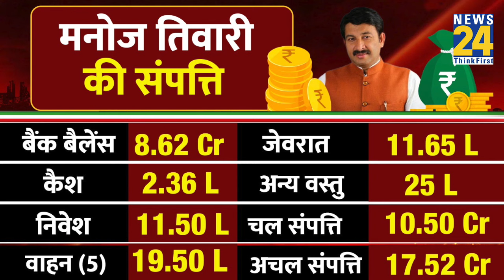BJP नेता मनोज तिवारी की कुल संपत्ति। Manoj Tiwari Property। Kitne Amir Hai Netaji? News 24